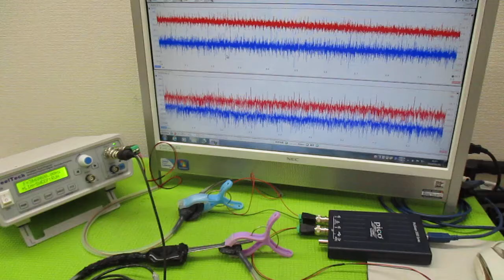メガヘルツの超音波発振制御プローブ製造技術